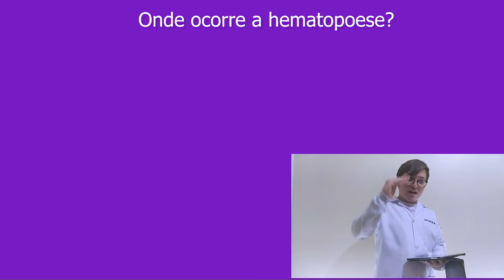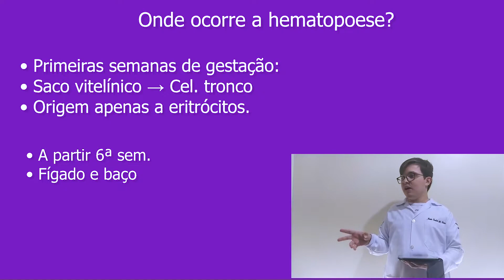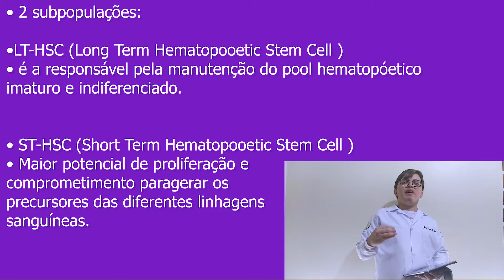HEMATOLOGIA - Como são produzidas as células do sangue ?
Faaala galera!

Mais um vídeo para a nossa academia dos neurônios, vamos pegar pesado nos nossos estudos rumo ao nosso tão sonhado diploma.

Nesse vídeo vamos continuar falando sobre Hematologia.

Siga nossas páginas no Instagram e fique por dentro de todas curiosidades.:

*Malhando o cérebro* - @malhando.cerebro
*Jeová cardoso* - @Jeovacs

E vamos para mais um treinoooooo!